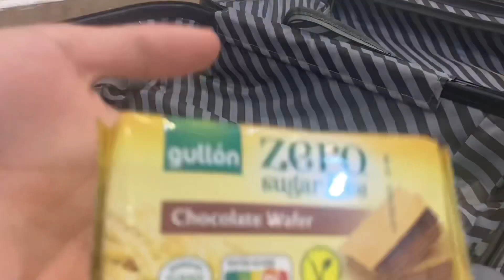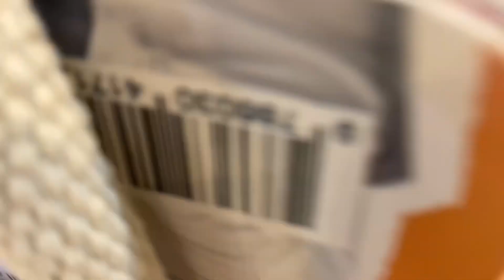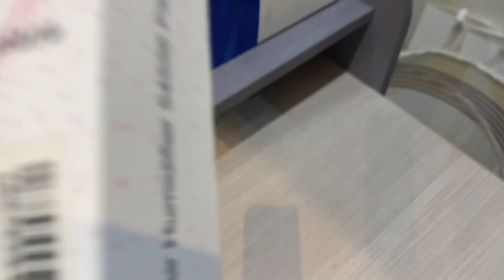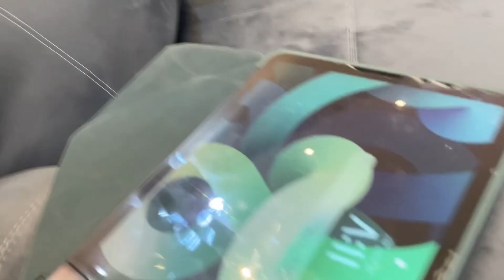تجهيزات السفر + رحله المدينه 🤍